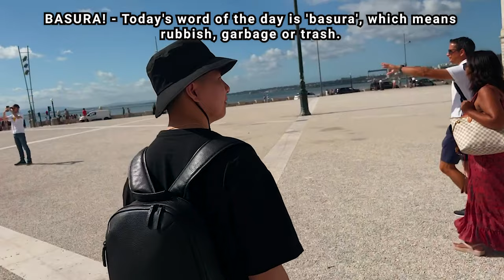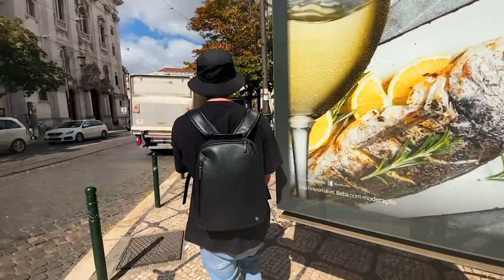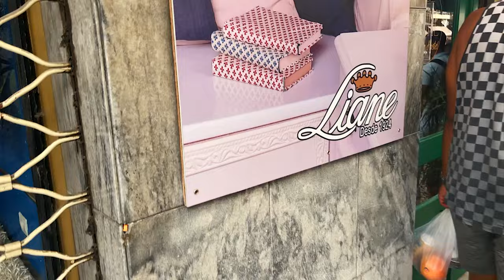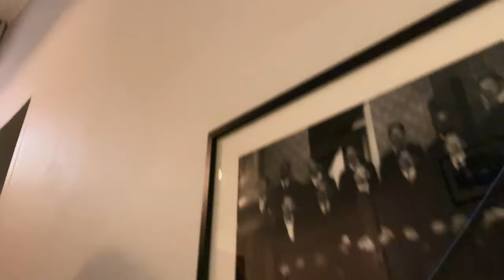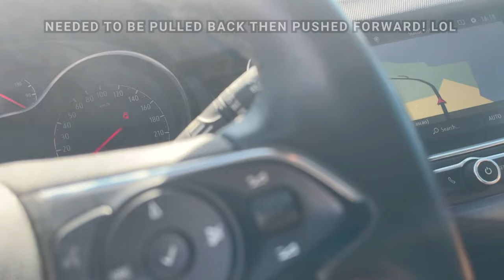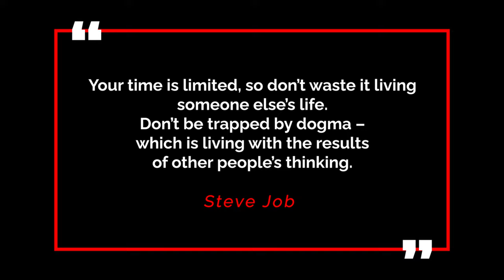PORTUGAL TRAVEL VLOG PT 3 | The First Day Out in Lisbon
Comment something down below:)

 • Travel Guide and Plans •

Car Rental: Nightmare - Might need a Second Video

Accommodation:
Home Lisbon Hostel

Follow the socials:

Main Youtube - Anime, Gaming and Anything I find media Interesting

- FAQs -
Age: 31
Ethnicity: Jamaican
Height: 6’2
Camera Used: iPhone 12 PRO MAX (Temp Vlog Camera)
Editing Software: Adobe Pre Pro